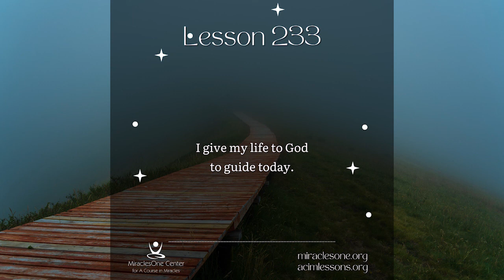Reading of Workbook Lesson 233 | A Course in Miracles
LESSON 233. Be in my mind, my Father, through the day.
If you are looking for our previous recordings, podcasts, and posts on the Lessons, go

These recordings are created for our Year of Practical Application of the Workbook for 2022.

Thank you for your generosity so we may continue to bring these videos to you.